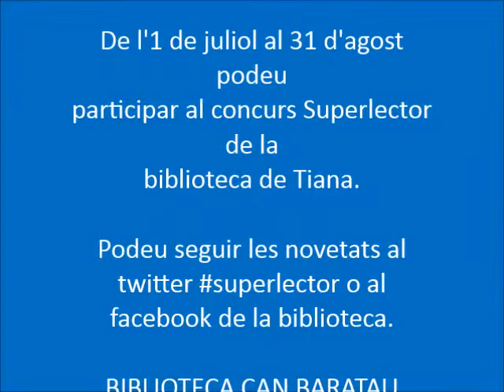Superlector 2015: booktràiler de la Nit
Booktràilers fets pels participants al concurs Superlector 2015. L'Elsa ens recomana el llibre "L'estrany cas del tiramisú"
Podeu trobar més informació al bloc de la biblioteca: cbaratau.blogspot.com